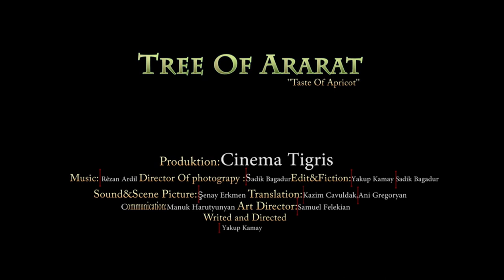DESMALAMIN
Tree Of Ararat Soundtrack
Müzik by Rêzan Ardil
Violin ( Nûrê Dîlovanî)

-Tree of Ararat- (info)
The documentary that was filmed in Erivan is illustrating the very natural relationship between the people and the trees. It gives us an unfamiliar perspective of the things we consume by describing a tree´s greenery, its growth and its role in today's life. It's a work that, in a different manner, shows that trees and theirs fruits have an organic place in our lives.

-Cinema Tigris is an independent film team based in Switzerland, Sweden, Turkey and Kurdistan.